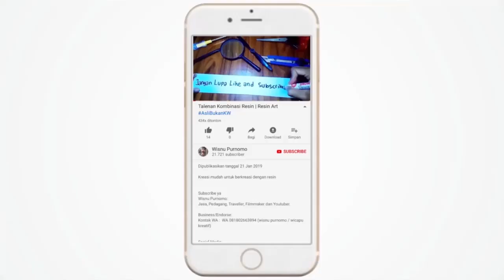Cek Kalsifloor Lantai 2 Setelah 3 Bulan Penggunaan